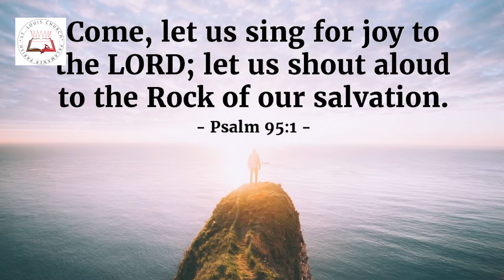Daily Readings| Eroju devuni vagdanam| 14 Jan 2021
First reading: Ms. Nikhila
Gospel: Mr. YesuRaj